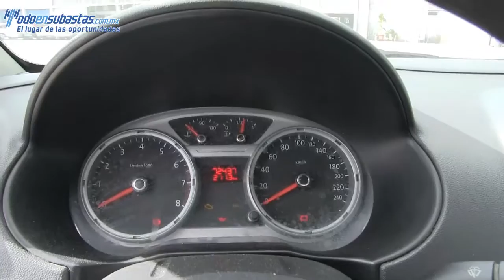171961 Volkswagen / Saveiro / 2012